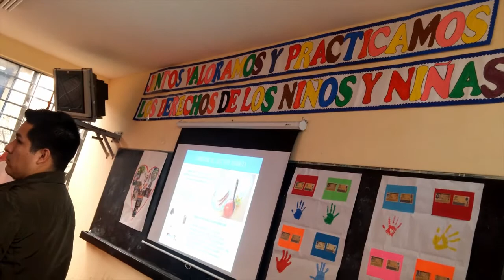IE 2057 Jose Gabriel Condorcanqui Independencia Lima 4to Grado Primaria